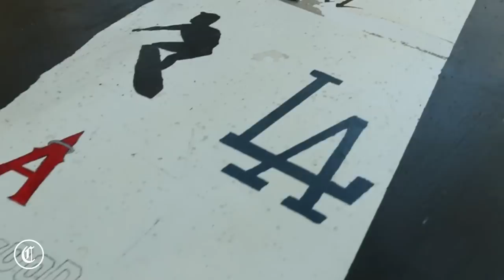Trending Houses : Sig Chi - UCLA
Remember MTV Cribs? Well we took that concept to college with our new series, "Trending Houses" and here we present Sigma chi at UCLA.

Shot & Edited by Yofray Ray